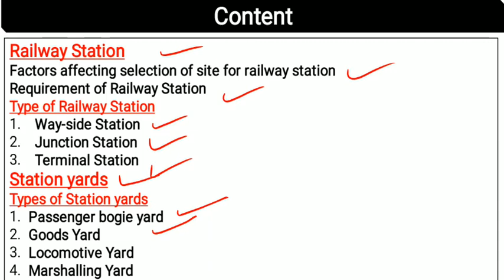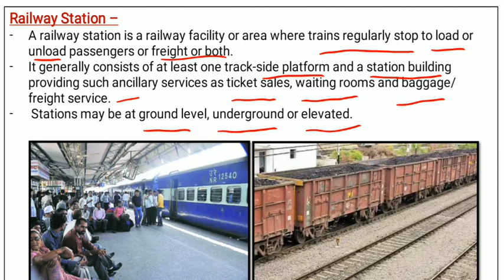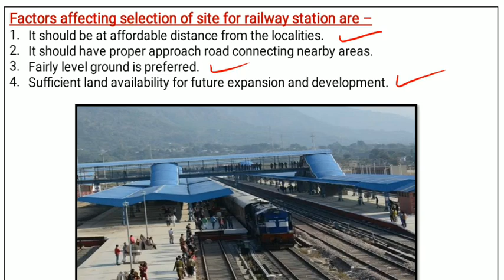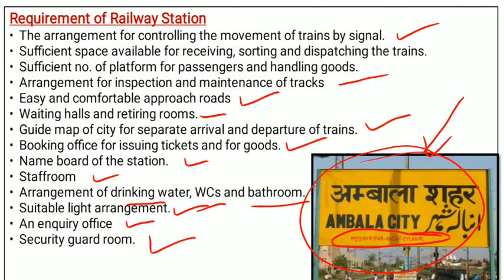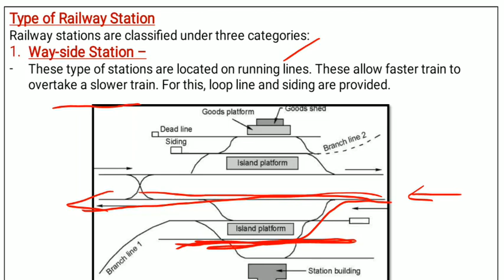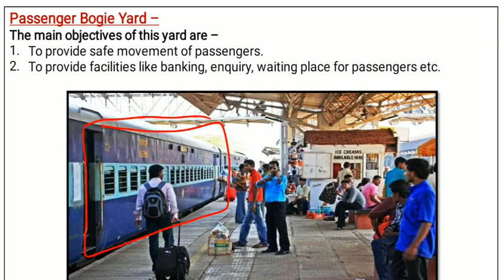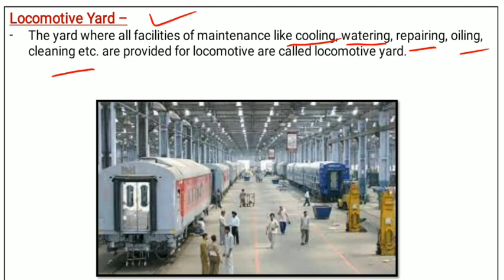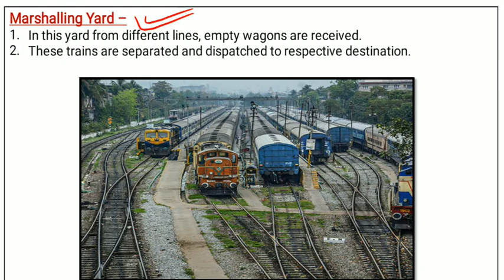RBT - 17 / Railway Station & Railway yards / Types of Railway station and yards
This video contains detailed and simple concept of Railway, Bridges and Tunnels RBT as per HSBTE syllabus under NITTTR

Railway Bridges and tunnels
RBT - lecture - 17

Railway Station
Factors affecting selection of site for railway station
Requirement of Railway Station
Type of Railway Station
Way-side Station
Junction Station
Terminal Station
Station yards
Types of Station yards
Passenger bogie yard
Goods Yard
Locomotive Yard
Marshalling Yard

It is useful for B.TECH civil engineering and Polytechnic students

The syllabus is common for all the following technical departments
Department of Training & Technical Education – DTTE
Haryana state board of technical education – HSBTE
Board of technical university Delhi – BTE Delhi
Rashtriya Uchchatar shiksha Abhiyan – RUSA
Board of technical education rajasthan – BTER
The Punjab state board of technical education & industrial training – PSBTE
National Institute of Technical Teachers Training and Research - NITTTR

railwayyards